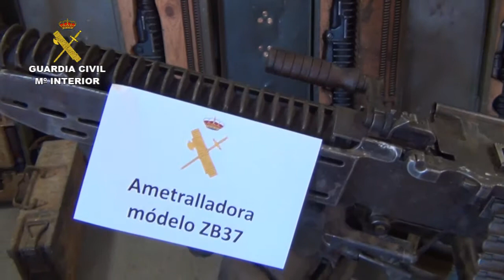Incautació armes Seu d'Urgell